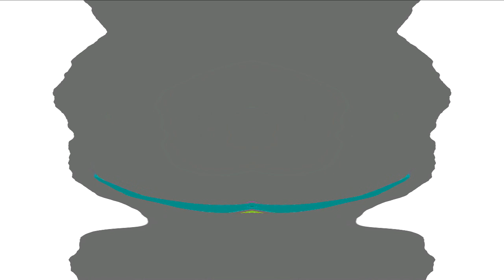All Windows Animations From MS Paint Updated V2 in G Major 194